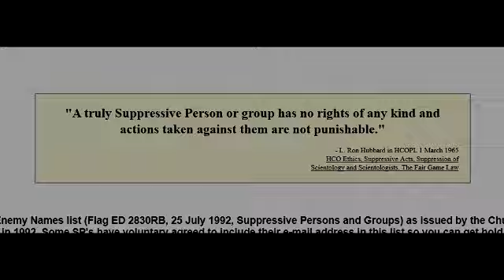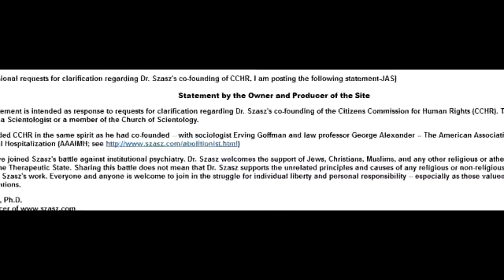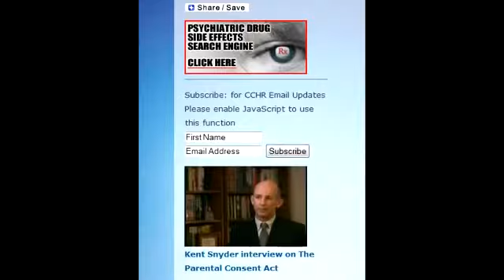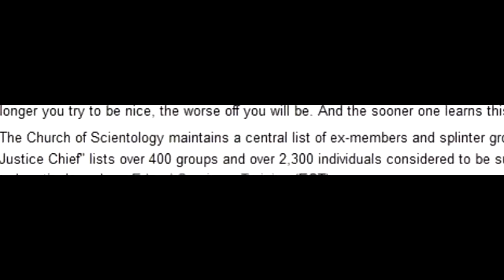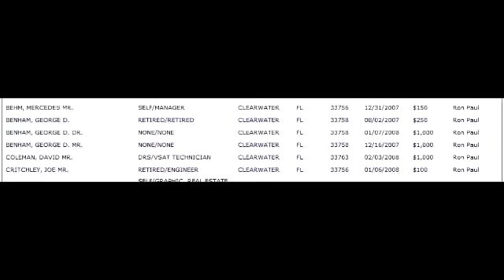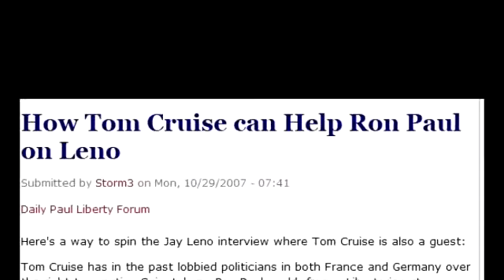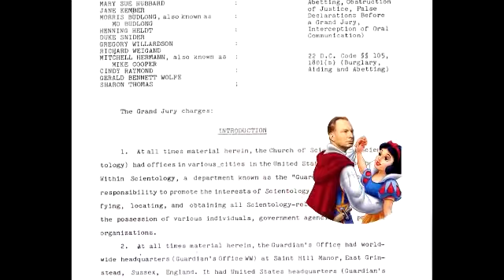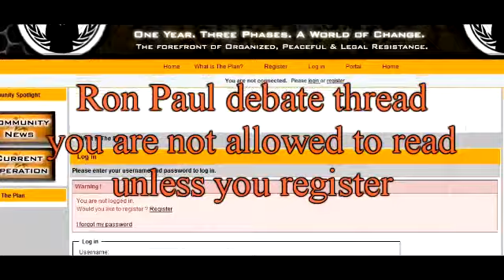IRS Payment Plan Woodbury County IA